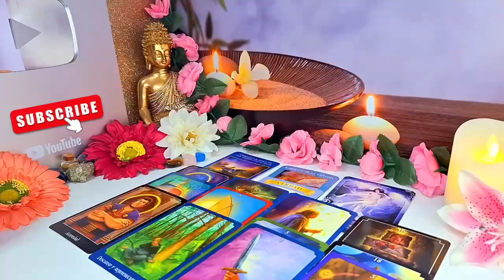LIBRA❗️AN EXCUSE TO CONTACT YOU 😱🤯 SH!!T IS ABOUT TO GO DOWN 🤯 MAY 2024 TAROT LOVE READING